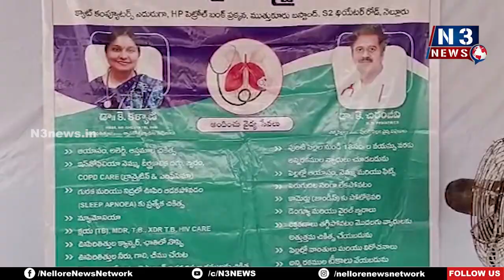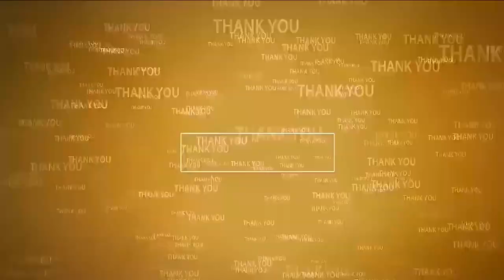బుచ్చిలో ఉచిత మెగా వైద్య శిబిరం....@N3NEWS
- పిల్ల‌లు, పెద్ద‌ల‌కు వైద్య ప‌రీక్ష‌లు
- ఉచితంగా మందులు పంపిణీ